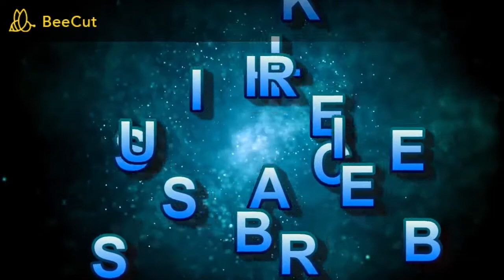Sleeping & Relaxing Music【Soothing Piano Music - Somnolent】舒心好聽 最舒壓療癒的鋼琴曲 專注工作 讀書 ASMR BGM 必聽!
2020 Sleep Music 【Somnolent by Contemporary Musician The Tides】Marglue's Health & Music Channel
【聽音樂對人帶來的好處】
音樂能中和身旁雜音，令人保持專注.
需要專注時，聆聽純演奏的歌曲較佳.
音樂不僅是平穩情緒的媒介，更是增進學習效率的最佳夥伴。
Music can neutralize the noise around you and keep you focused.
When you need to concentrate, it is better to listen to purely played songs.
Music is not only a medium for calming emotions but also the best partner to improve learning efficiency.

【ASMR】
 為一種受到特定聽覺、視覺或感官刺激所觸發的身心反應。
 聽覺的影響通常大於視覺，每個人的ASMR 觸發點都不同，因此同一種聲音對不同人會引起不同的強弱反應，有些人會產生類似冥想時愉悅而平靜的感受。

【背景音樂（background music，簡稱BGM）】
是一種配樂，通常指在電視劇、電影、動畫、電子遊戲、網站中用於調節氣氛的音樂，插入於對話之中，能夠增強情感的表達，達到一種讓觀眾身歷其境的感受。

Don't forget to click on the bell for future releases!
7. White noise 白噪音助專注